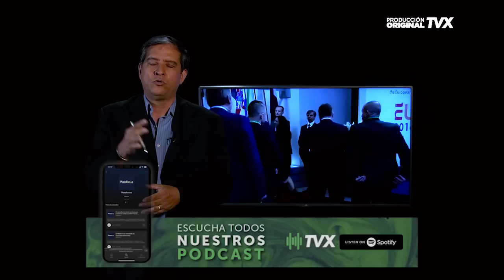Situación y explicación de la Cumbre del G20, celebrada en Japón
En este programa de Geopolítica, el historiador Armando Briñis Zambrano hablará sobre la Cumbre del G20, desarrollada en Osaka, Japón.